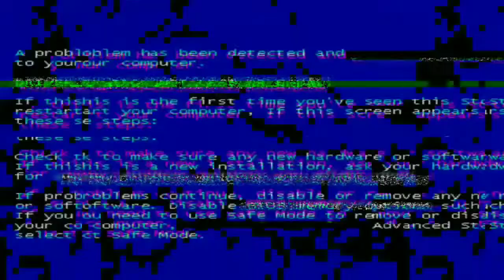Vlog#42 collection tour longgi &guppies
Update sa mga alagang guppies at scorpion
At mga setup sa hobbies
Salamat sa support wag kalimutan